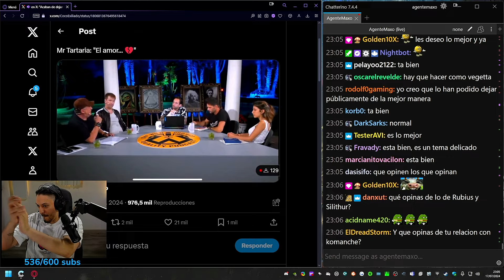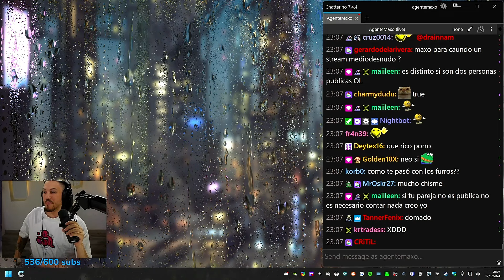MAXIMUS opina de tener una relación PÚBLICA como ILLOJUAN y MASI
No bajes...